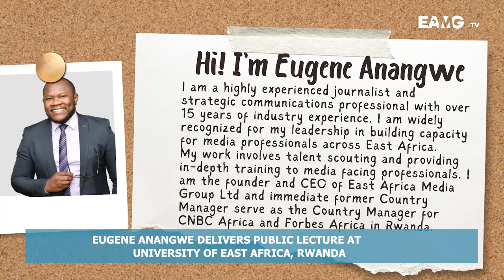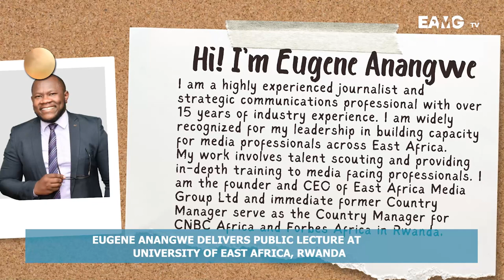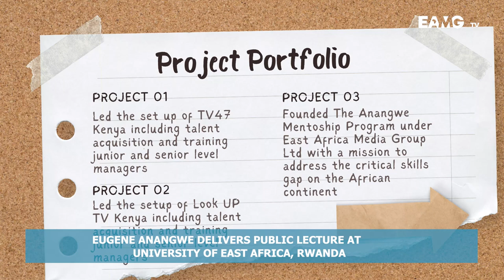FULL: Listen to this Inspirational Public Lecture Delivered by Eugene Anangwe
Eugene Anangwe stands as a distinguished figure in Eastern and Central Africa's media realm, contributing close to three decades of impactful work. The immediate former Country Manager for CNBC Africa and Forbes Africa is now the founder and Chief Executive Officer of East Africa Media Group; a communication solutions company offering full services in digital media broadcast, audio-visual production, events management and training with the following subsidiaries: EAMGTV and EAMG Radio registered in Rwanda.

Anangwe has played pivotal roles as the Founding CEO of TV47 Kenya and Look UP TV.
Anangwe’s insightful interviews have brought him face-to-face with prominent figures, including H.E. Paul Kagame, President of Rwanda, H.E. Ellen Johnson Sirleaf, former President of Liberia, Kenya's former Prime Minister Raila Odinga, and Tanzania's former president Benjamin Mkapa. Notable names such as Kenya's Deputy President Rigathi Gachagua and South African Mining Billionaire Businessman Patrice Motsepe have also graced his interviews.

Beyond his media engagements, Eugene Anangwe proudly serves as the founder and patron of The Anangwe Mentorship Program, reflecting his commitment to nurturing the next generation of leaders. As the host of the weekly TV talk show 'The Summit' on Rwanda Television, he continues to contribute to meaningful dialogues, solidifying his influence in Africa’s media landscape.